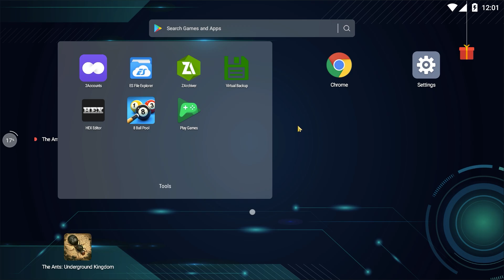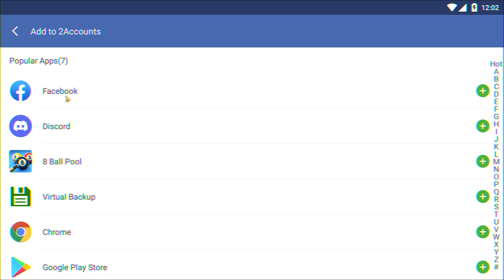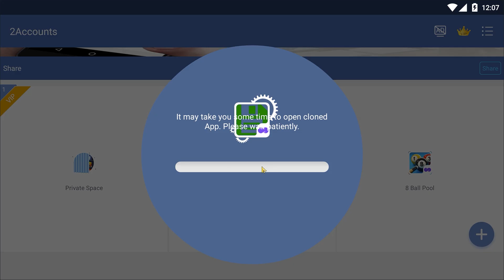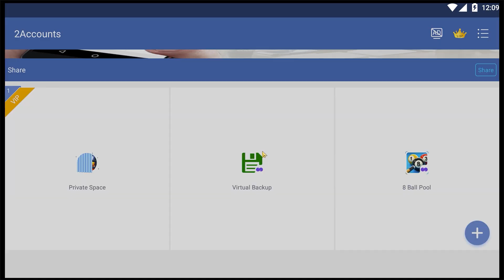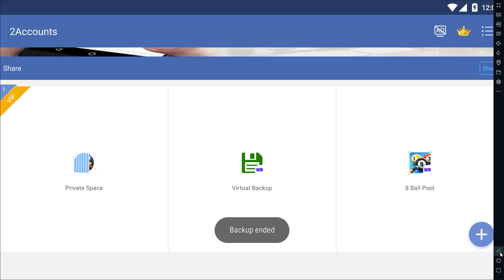8 Ball Pool | 🔥 كيف تحصل على هي العصايات بشكل مجاني؟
• عندك لقطة حلوة بالبلياردو؟ شاركها معنا لحتى تدخل بفرصة ربح البول باس او 200 مليون كوينز، ارسل لقطتك هنا :

شكرا لك على مشاهدة المقطع وشكرا على دعمك وتقييمك للمقطع.